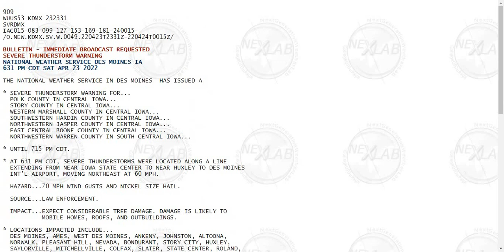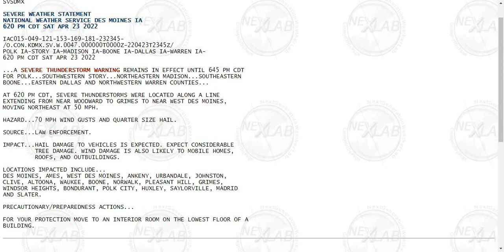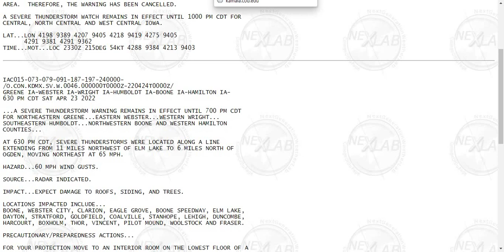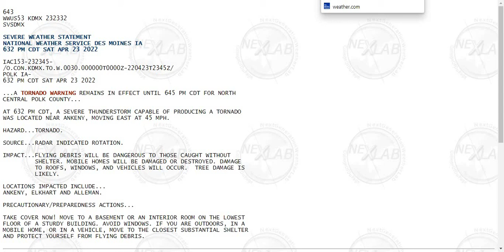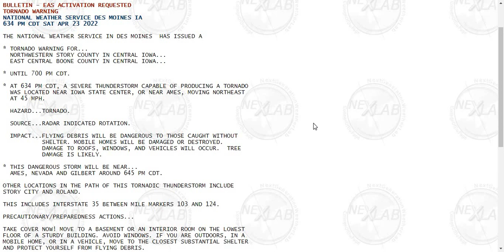Des Moines IA Severe Thunderstorm Warning, Tornado Update & Tornado Warning EAS 6 31 PM 4 23 2022